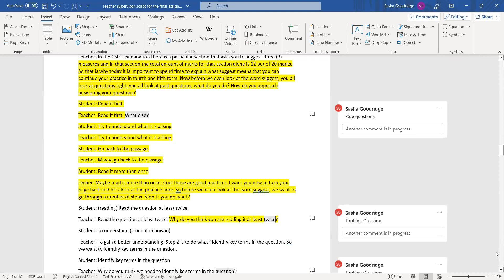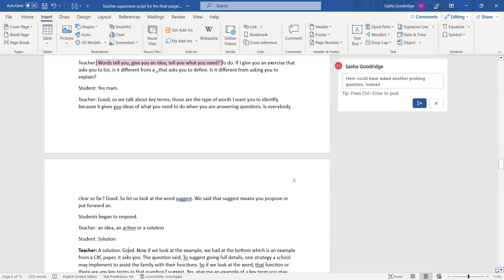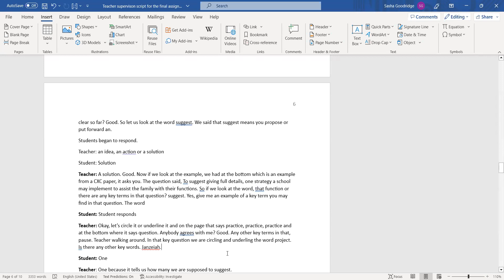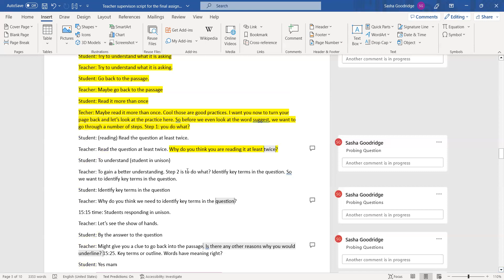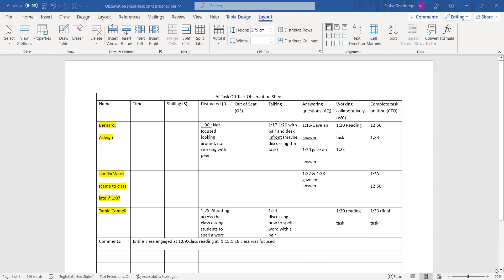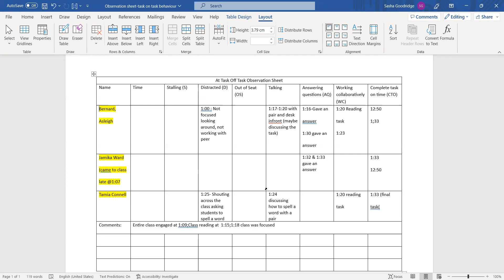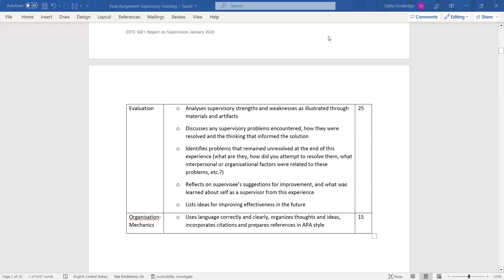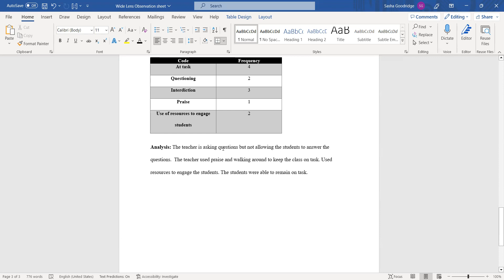Post Clinical Supervision Conference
Video is a presentation on experience of the post-supervision stage using the clinical supervision model.